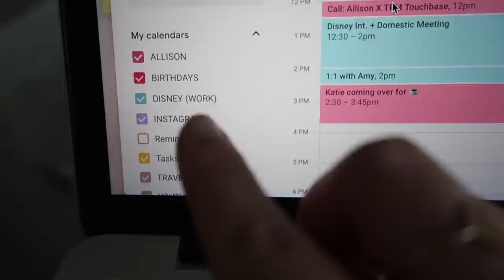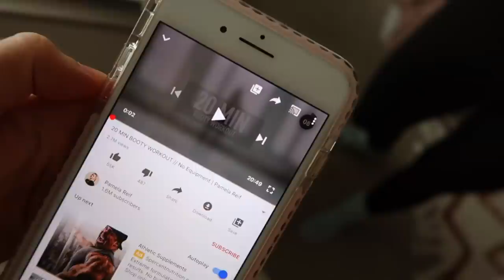WEEK IN MY LIFE | Work, meal ideas, + dealing with stress ✨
I hope you enjoy this "week in my life" vlog! ✨ It was a slightly stressful but fun week. I love & appreciate you all SO much!